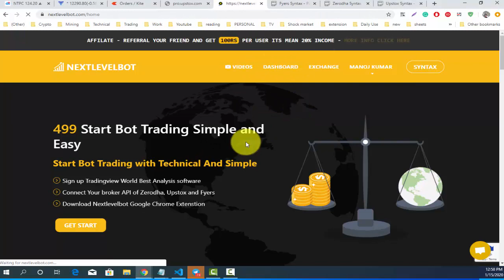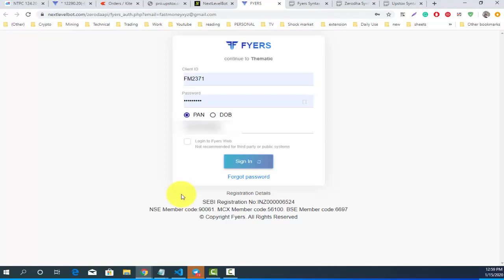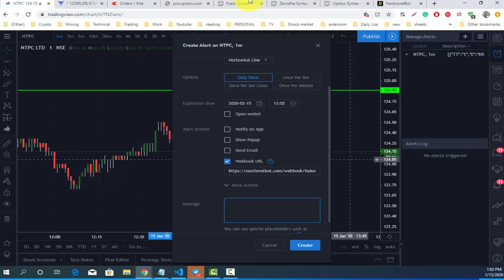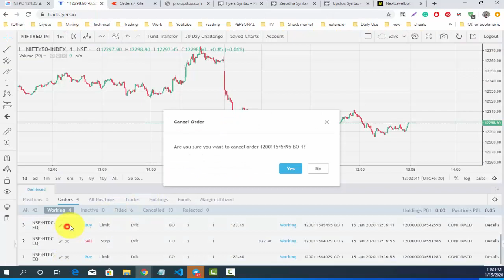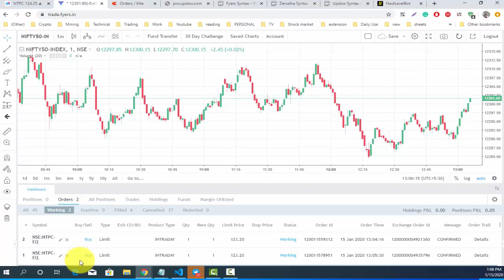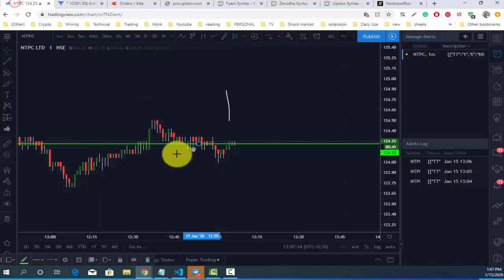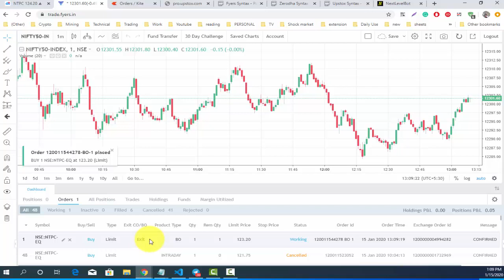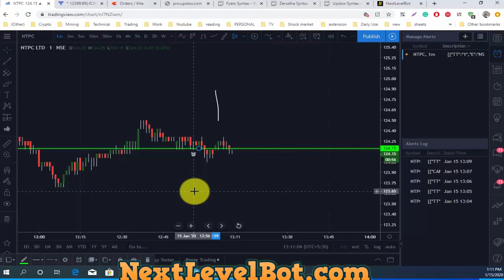Fyers Algo Trading with Tradingview Only 499 Rs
► HELP & SUPPORT

Open Your Account Our Link And Get Benefits And Personal Suppout